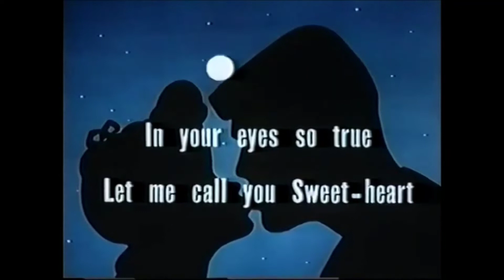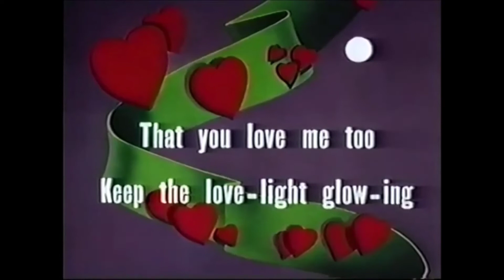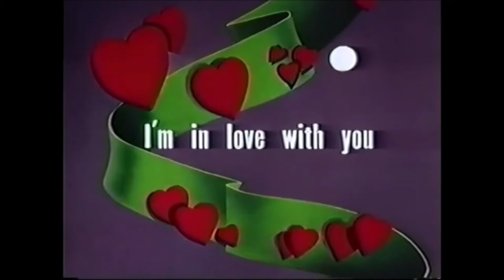Bouncing Ball Cartoon - Let Me Call You Sweetheart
From the classic 1952 Screen Songs cartoon, Invention Convention, featuring the bouncing ball singalong.

Let Me Call You Sweetheart